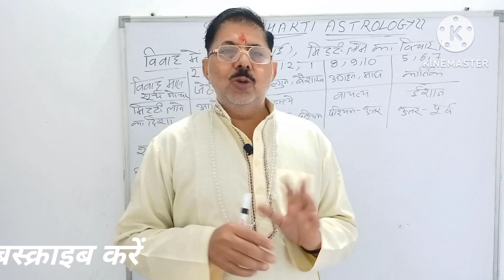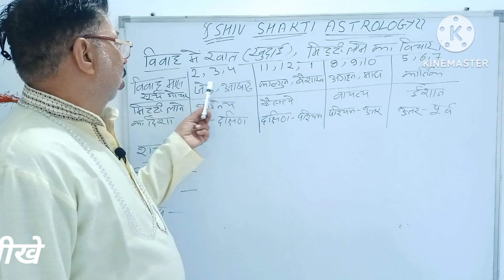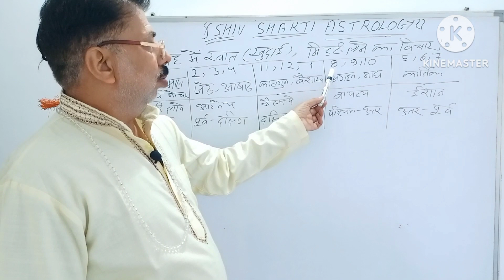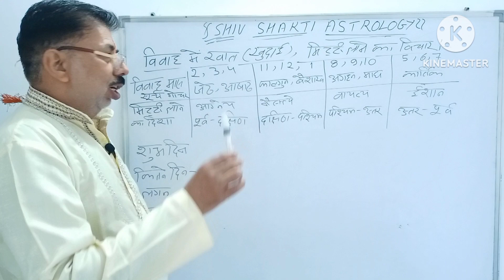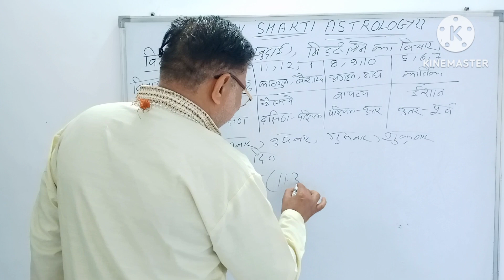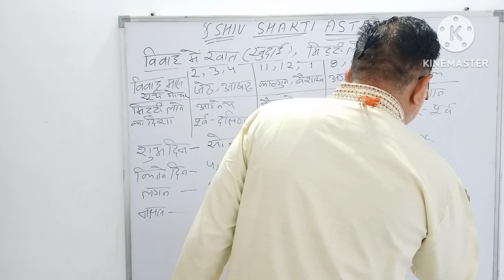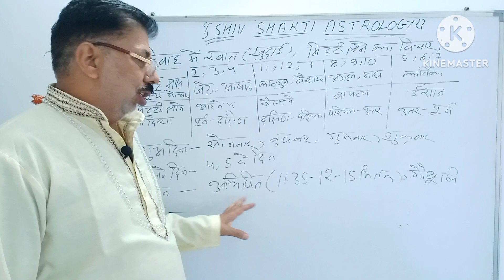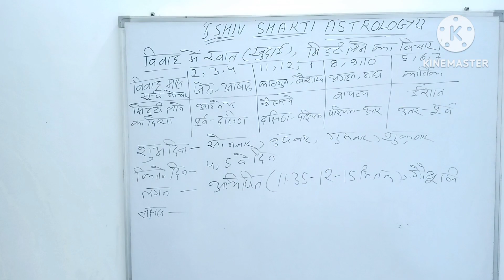Vivah Me Khat,Mitti Lane Ka Vichar Karna, विवाह में खात, मिट्टी किस दिशा से लाए जानें।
Vivah Me Khat ,Mitti Lane Ka Vichar,Kis Dish Se Mitti Laye Vicharna Sikhe,